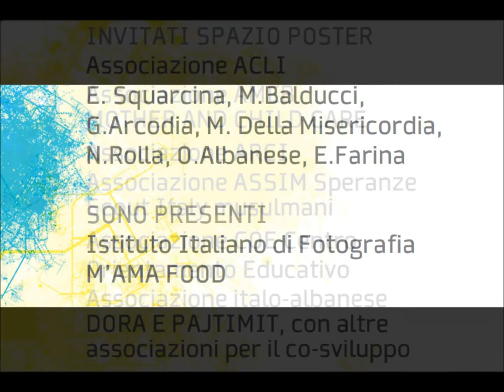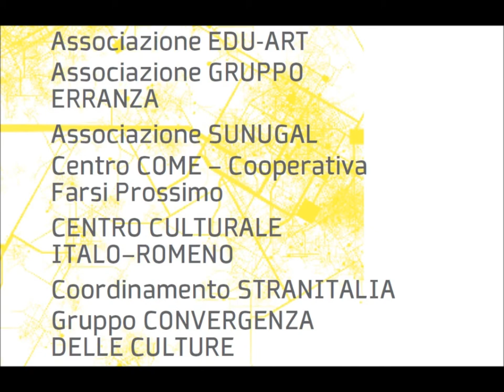Giornata Interculturale 2014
Il video contiene le informazioni sulla "Terza Giornata Interculturale Bicocca" (31 gennaio 2014).